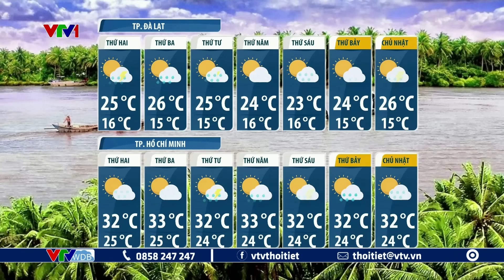Dự báo thời tiết dài hạn từ ngày 04 đến ngày 10/11/2024 | VTVWDB